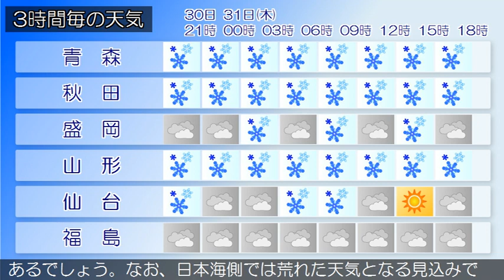2020/12/30 東北地方の天気予報 夕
東部では、風雪や高波に注意してください。宮城県では、大雪
や電線等への着雪に注意してください。低気圧が関東の東にあ
って、東へ進んでいます。
東北地方は、雪や雨の降っている所が多くなっています。３０
日夜は、次第に冬型の気圧配置となるため、雪の降る所が多く
、日本海側では雷を伴う所があるでしょう。３１日は、冬型の
気圧配置が続くため、日本海側は雪の降る所が多く、雷を伴う
所がある見込みです。太平洋側は曇りや晴れで、雪の降る所が
あるでしょう。なお、日本海側では荒れた天気となる見込みで
す。